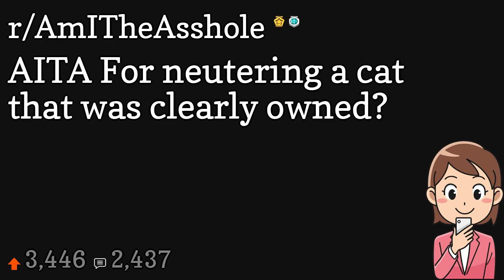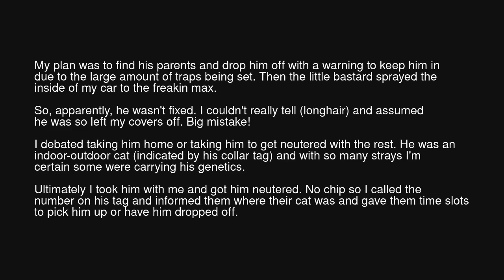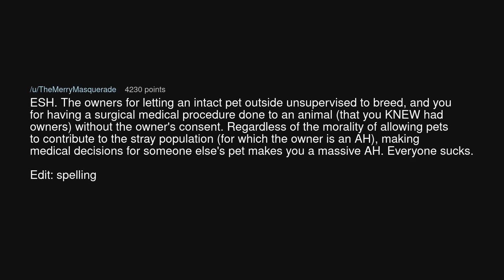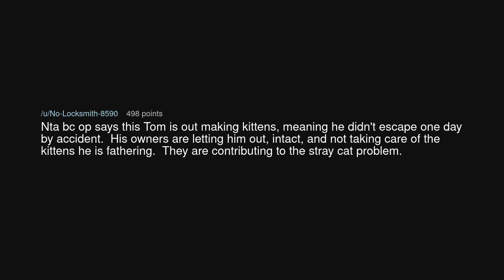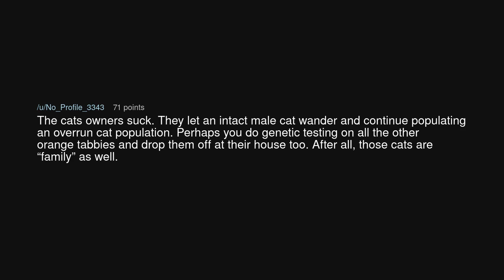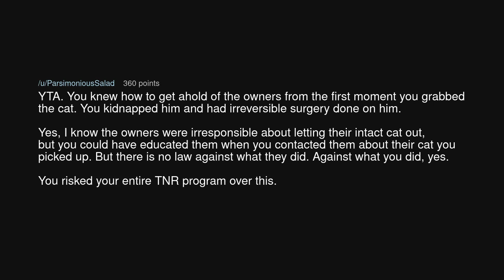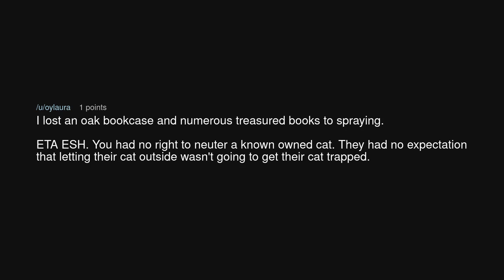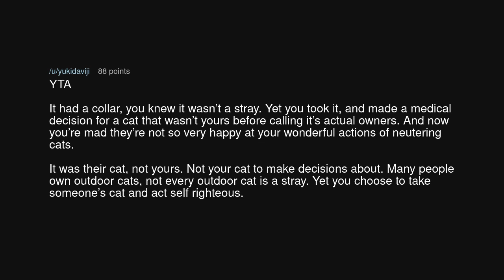AITA For neutering a cat that was clearly owned?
AITA For neutering a cat that was clearly owned? (r/AmITheAsshole)

Source: Dazzling-Ad7801 on Reddit (link removed at the insistence of YouTube)